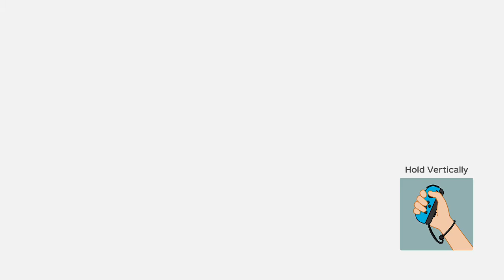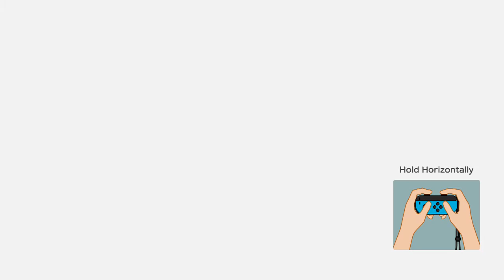Super Mario Party-Whomp's Domino Ruins